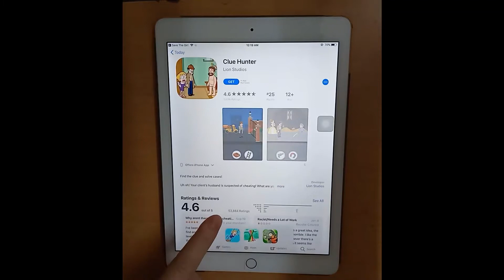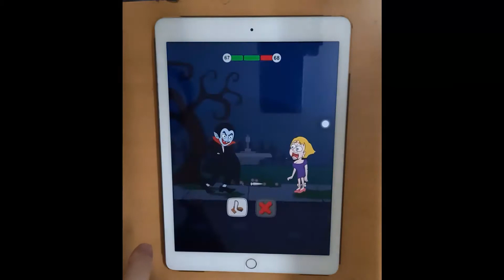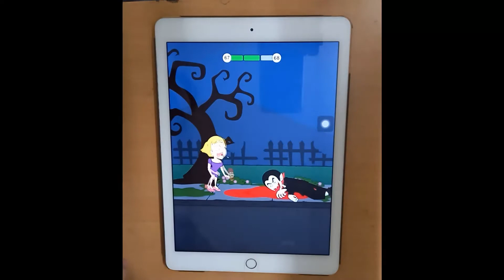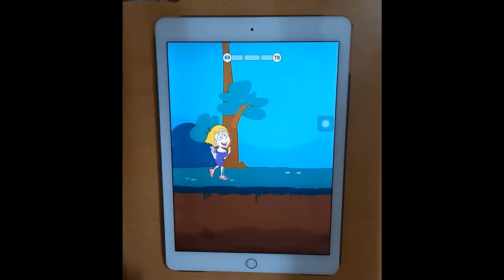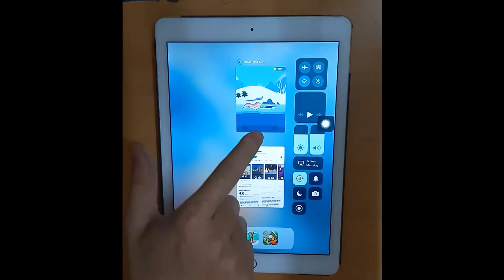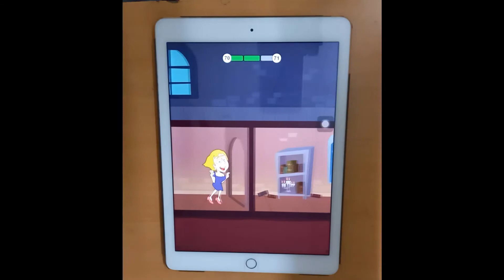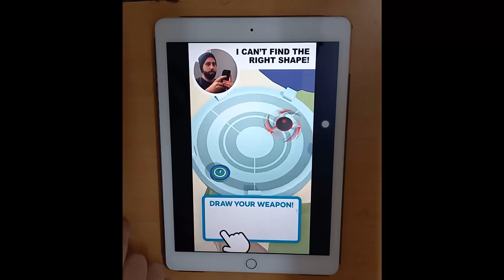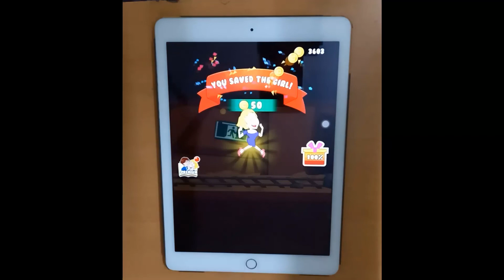Save The Girl level 65-73 (Part 9) | Subway Surfers, Block Puzzle, Color Roll, Alien Shooter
To day I continue play game Save The Girl.

I will try  and review the top game hot, trending. You can also ask me to play new games or yours.